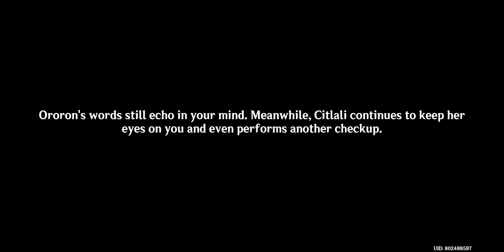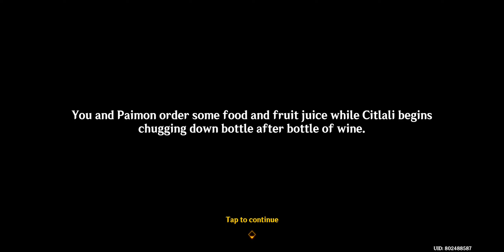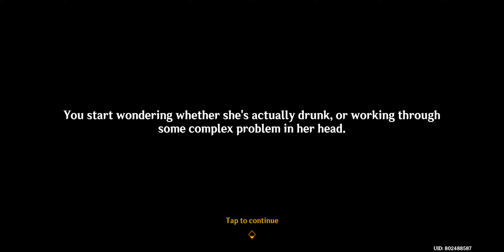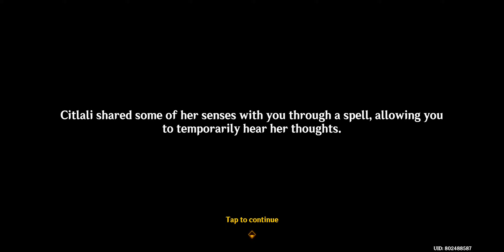Archon Quest Chapter V Act 3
THIS WAS SOOOO FUCKING BORINGGGGG

ALL THE WOMEN JUST KEPT FCKING YAPPING ESPECIALLY CITLALI! GOOD GOD SHUT UP